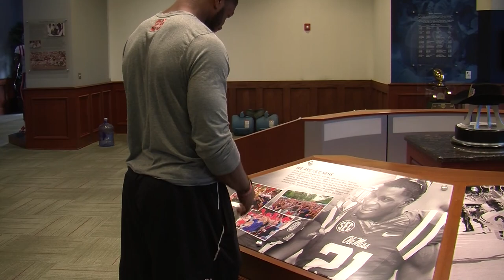Ole Miss Football Profile: Armani Linton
Ole Miss football team troubles send some recruits packing. However; there is one player who is sticking to his home state.